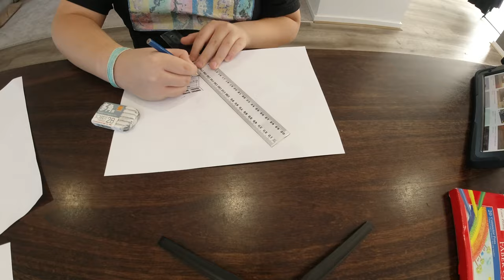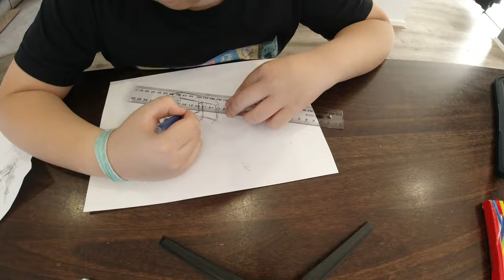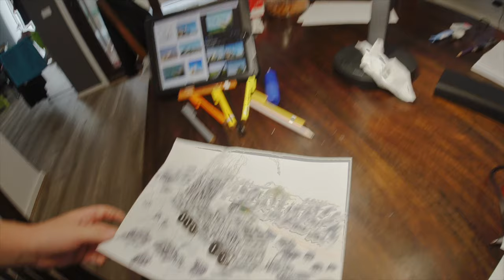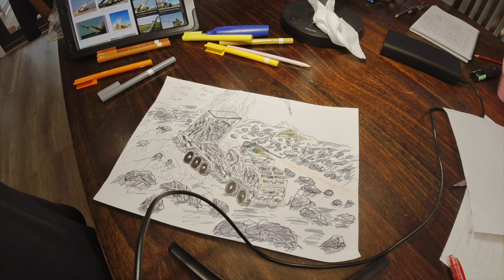ROCKET TRUCK!!!!!!!!!!!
This is a submission for Alamanda's Got Talent
Hollows will not win
Cool Truck
With Rockets
And Stuff
Grade 4M